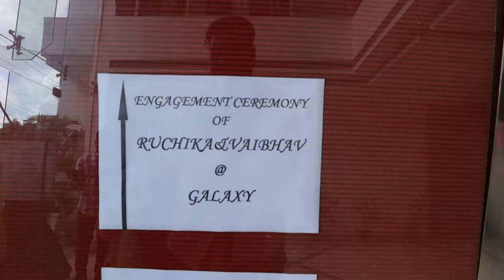LINEAGE Hotel Lucknow/ Engagement Party /Ring ceremony /